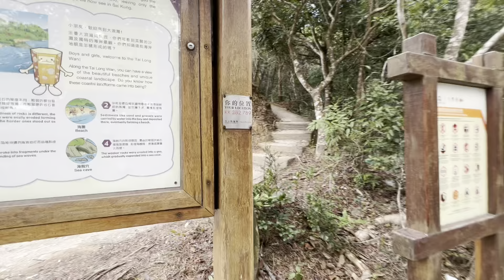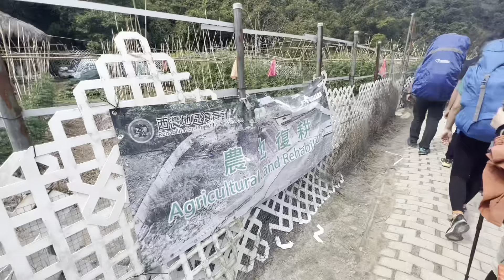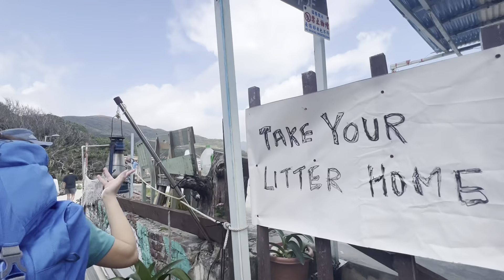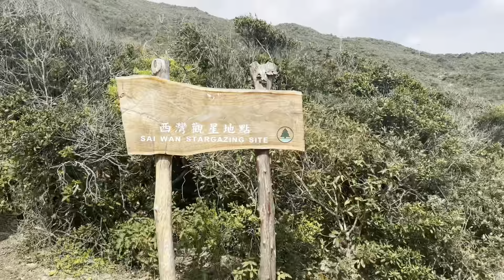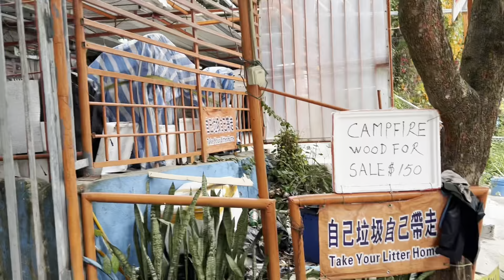祝大家心想事成 之 長咀篇😛(13pro)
2022年
1月29-31日
 唔想打字幕之紀錄片 part 1